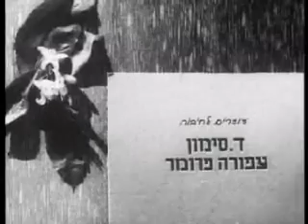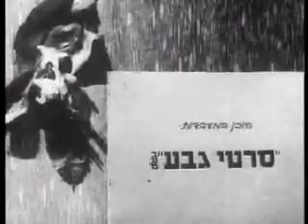The Spielberg Jewish Film Archive - First Steps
Name:  First Steps
Year:  1953
Duration:  00:28:33
Language:  Hebrew

Abstract:  A summary of Israel's achievements, five years after gaining independence.

שם:  צעדים ראשונים
שנה:  1953
אורך:  00:28:33
שפה:  עברית

תקציר:  סיכום הישגיה של מדינת ישראל, חמש שנים לאחר הקמתה.